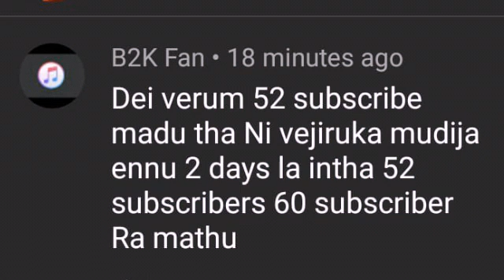TOP 9 SECRET UPDATE AND reply to my hater